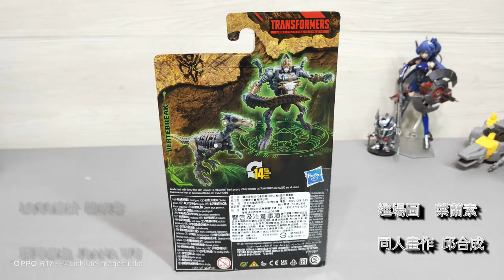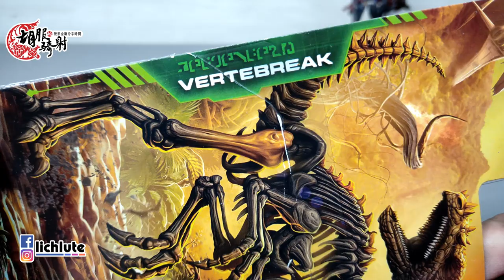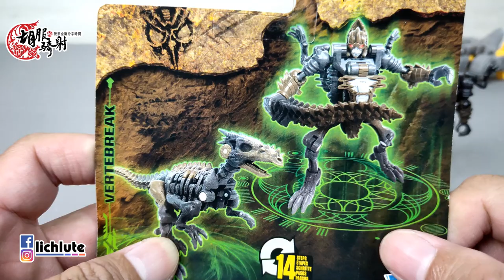胡服騎射的變形金剛分享時間1303集 Transformers War for Cybertron Kingdom Core Vertebreak 王國系列